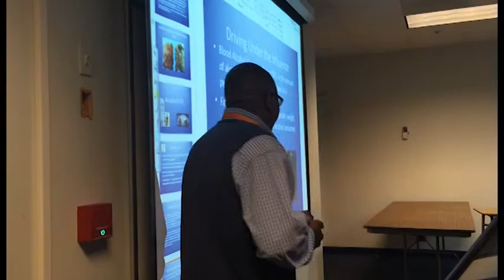Sterling Steward Documentary Faculty Profile